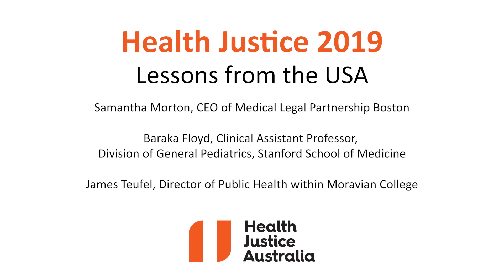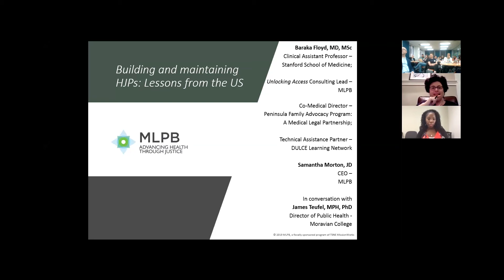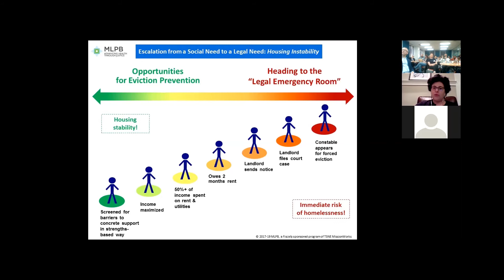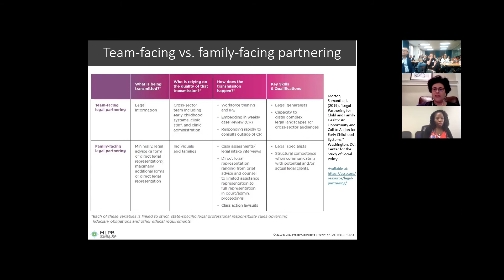Reflections from the US landscape | Health Justice 2019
This conversation was recorded at the Health Justice 2019 practitioner networking and development day, where Australian health justice practitioners heard from their US counterparts Samantha Morton, Baraka Floyd and James Teufel.